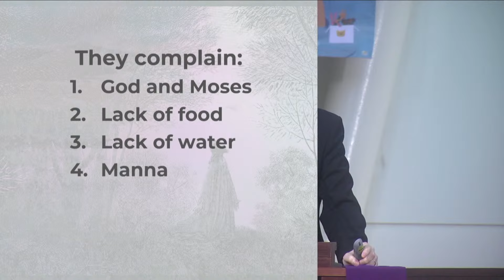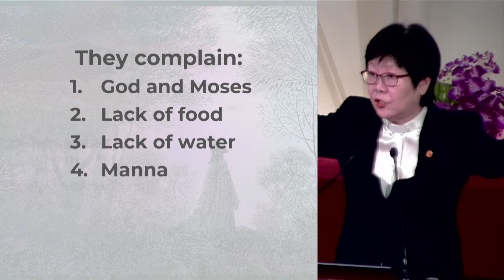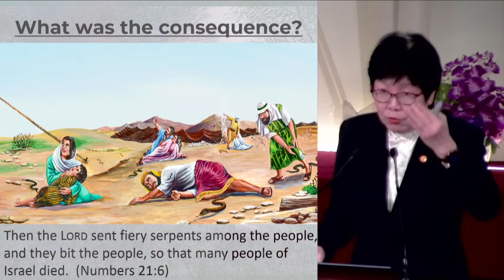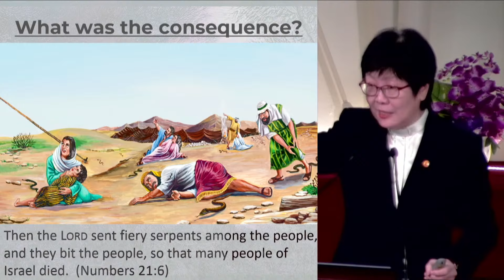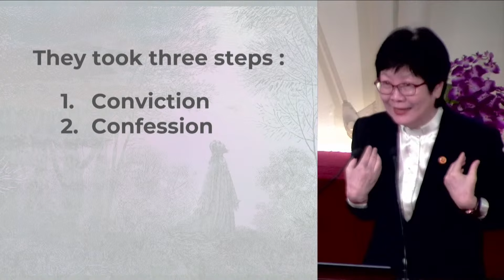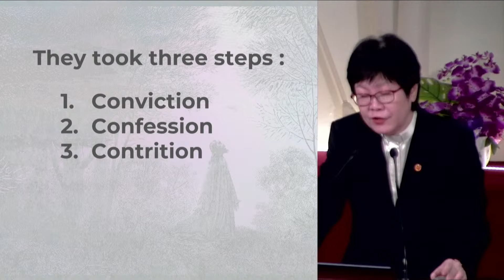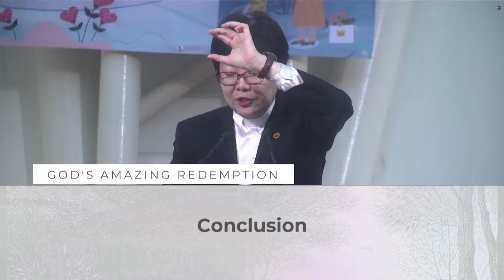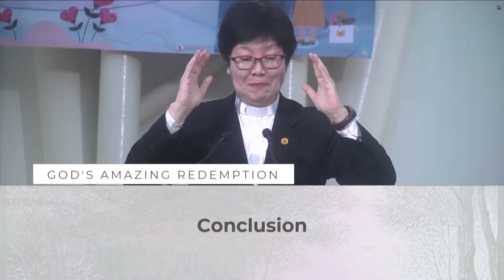[Sermon] God’s Amazing Redemption by Rev Dr Niam Kai Huey (10th Mar 2024)